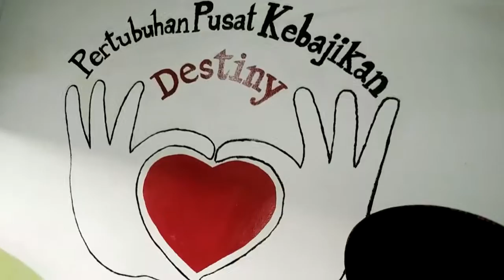Day 28 How I Spent My Christmas Eve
Destiny Centre is a daycare for refugees from Sri Lanka, Pakistan and Myanmar, aged from 2-6 years old, based in Klang, Malaysia. Currently, they have 35 children and 2 instructors.

Me and my friends are doing fundraising to support this centre and we are committed to create a fun, loving, and optimum environment for the children to spend their day in Destiny Centre to learn and get the same education as the rest of privileged children out there.